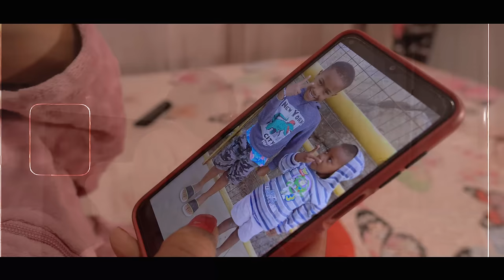ANA MILEIDA - Abraça Nha Terra (Freirianas Guerreiras) Video Oficial 2022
Mixed & Mastering By: Carlos Jovandes
Beat: Lino Gomes
Directed By: Claudio Andrade ( @C.A Pix  )
Produção de video: C.A Pix
Agradecimento Especial : Freirianas Guerreiras
Captação :Lino Gomes

Booking & Management:
Neste Prjecto, UM GRANDE OBRIGADO